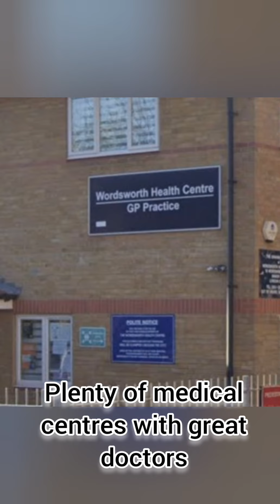How is Eastham ,London gr8test place to live in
Eastham ,London UK gr8 place to live in Thanks to Mr Stephen Timms and Ali Gordon